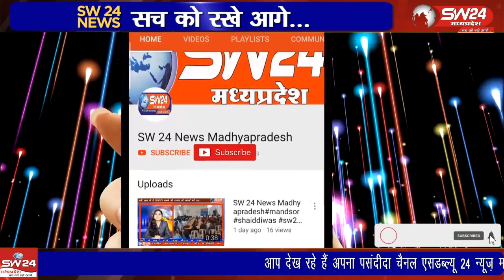संविधान निर्माता डॉ बाबा भीमराव अम्बेडकर का जन्मोत्सव हार्षाेउल्लास के साथ मनाया गया।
विधायक जन सम्पर्क कार्यालय में संविधान निर्माता डॉ बाबा भीमराव अम्बेडकर का जन्मोत्सव हार्षाेउल्लास के साथ मनाया गया।
सेगांव से संजय जायसवाल की रिपोर्ट।